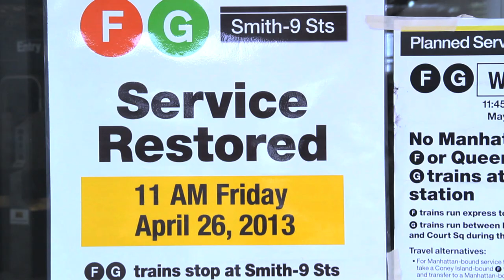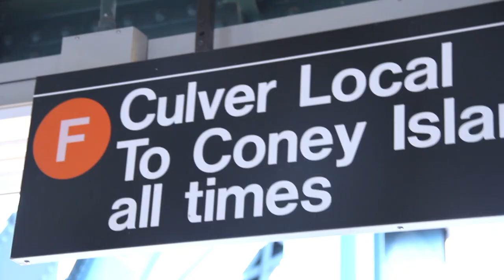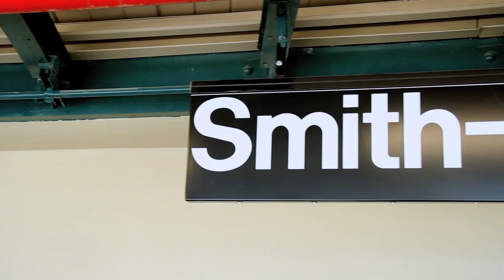Smith and 9th (Official Music Video)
A song to commemorate the reopening of the Smith and 9th St. subway station in Brooklyn, NY.

Cinematography by Andrew Brinkman.

Special thanks to Jaime Blank, Andrew Brinkman, Jason Yamas, Tim O'Brien, Brooklyn Brewery, and Nitehawk Cinema.